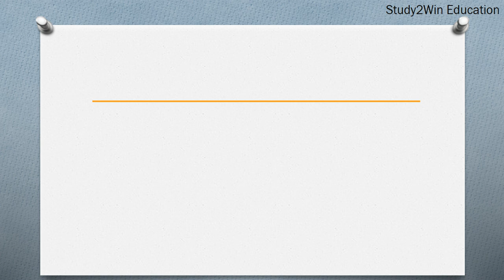TMI ka full form l Full form of TMI in English l Subject Too Much Information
"In this video, the full form of TMI is given in English